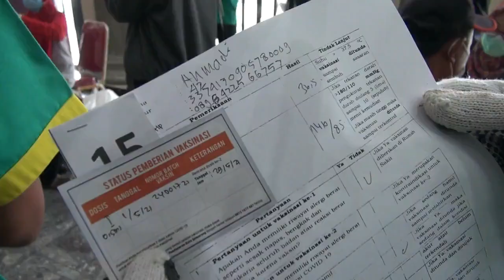PERINGATI MAY DAY, PERWAKILAN BURUH MENDAPAT VAKSINASI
Sejumlah perwakilan aliansi serikat pekerja di Jawa Tengah mendatangi Balaikota Semarang. Namun tidak seperti biasanya, mereka tidak menggelar aksi unjuk turun ke jalan, seperti pada peringatan May Day tahun - tahun sebelumnya. Mereka secara khusus berkumpul di kantor Wali Kota Semarang untuk mendapatkan suntikan vaksin yang disediakan oleh Pemerintah Kota Semarang.

Wali Kota Semarang, Hendrar Prihadi menerangkan, pemberian vaksin kepada perwakilan aliansi serikat pekerja merupakan bagian dari kegiatan peringatan May Day pada masa pandemi yang belum usai. Adapun kegiatan tersebut diinisiasi setelah Wali Kota Semarang yang akrab disapa Hendi itu beberapa kali bertemu dengan perwakilan buruh jelang peringatan May Day.